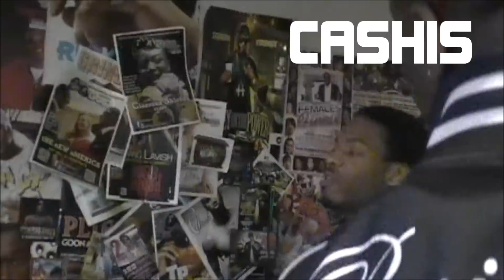KING MONDO TV FT YUNG LA DINK SOSA TREAL CASHIS SINKEY SILLY BOY SPLACK DA PRINCE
HD...YUNG LA Coming live from Infinity studios Flint Michigan..Its KING MONDO TV..getting geared up for all kinds of shows and events...